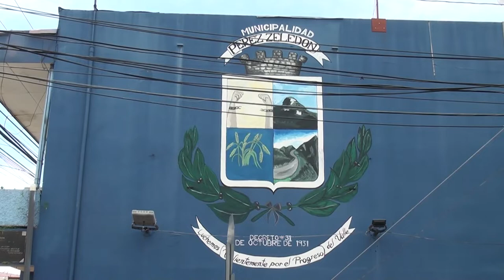El alcalde de Pérez Zeledón ve opciones de mejora tras informe sobre el uso del sistema Sicop